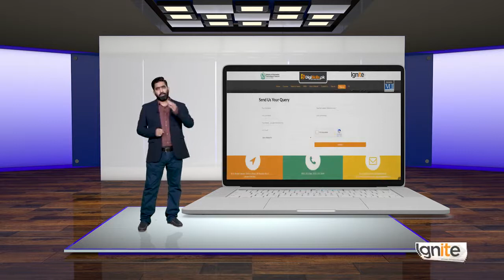SEO Basics of Creating Content for a Website About, Contact and Team PagesLesson No.53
In this Course   You will Learn about :

1. Getting Started with the Course Introduction to the Course
2. Course Introduction to the Course Instructor
3. Introduction to Google & SEO How Google Search Works
4. Google & SEO How many Search Engines are there Which Search Engines
5. What is Search Engine Optimization
6. On page Optimization vs Off page Optimization
7. What are SEO Ranking Factors
8. Search vs Social vs Digital Marketing
9. How is SEO Profession Different than Development and Design
10. Why Google What is Content
11. What is Google's Mission
12. Difference between a Search Engine & an Answer Engine
13. Google Search Page Structure
14. Google's Approach to Search
15. SEO in the broader Digital Marketing Sphere Digital Media & SEO
16. broader Digital Marketing Sphere How does Search play a role in Successful
17. SEO Keyword Research Introduction to Keywords
18. Google Ads Account for Keyword Planner Tool
19. Understanding Google Ads Keyword Planner Tool
20. Organize your Keyword Research
21. Research Link your Keyword Research with your Business Goals
22. Research with some other Free and Paid Tools
23. Research Shortlist the right Keywords into Groups
24. Content for a Website What is a Website Website Structure
25. Website Difference b w Domain and Hosting
26. Website What is HTML Why is it Important
27. Website What is a CMS Why is it Important
28. Home Page The most Important Page
29. Getting started with On page Optimization in SEO On page Optimization
30. SEO On page Optimization Page Level Factors What are HTML Meta Tags
31. Keywords in HTML Meta Tags
32. Optimization Page Level Factors Content with Shortlisted Keywords
33. Optimization Page Level Factors Optimizing Content with Keywords
34. Factors Dividing Content into Sections
35. Advanced Better Website Layout & User Experience
36. Optimization Advanced Broken URLs and How to fix them
37. Optimization Advanced Page Loading Speed
38. Optimization Advanced Mobile Friendly Websites
39. Optimization Advanced AMP for Websites
40. Optimization Advanced What are Rich Snippets
41. Advanced Rich Snippets Business or Company
42. SEO On page Optimization Advanced Social SEO Facebook Meta Tags
43. Optimization or Link Building How to get Links Naturally
44. Link Building Content Curation & Link Building
45. Link Building Get Links by Offering Free Content
46. Link Building Do Paid Links Work in the Long Run
47. SEO Off Page Optimization Can Links Shared on Social Media be considered Backlinks
48. SEO Website Audit & Analysis What is a Website Audit
49. Audit & Analysis Understanding SEO Quake Chrome Extension P1
50. Hands on with Essential Tools Google Page Speed Insights Tool
51. Hands on with Essential Tools Google Mobile Friendly Testing Tool
52. Advanced SEO Hands on with Essential Tools W3C HTML Validator
53. SEO Project Management What is SEO Project Management
54. SEO Project Management SEO for Clients vs SEO for your Own Website
55. SEO Project Management Step 2 Map Out Focus Keywords for Specific Pages
56. Advanced SEO Official Google Webmaster Guidelines Help Google find your Pages
57. Advanced SEO Official Google Webmaster Guidelines Help Google Understand your Pages
58. Keywords with Google Trends
59. Advanced Google Search Operators
60. Some Important Search Operators
61. Advanced SEO Local SEO What is Local SEO
62. Local SEO Signup for Google My Business
63. Advanced SEO Local SEO Local SEO Ranking Signals
64. Video SEO What is Video SEO How is it different from Traditional SEO
65. Advanced SEO Video Most popular Types of Search Queries that show Video as a result
66. Advanced SEO Video SEO How to use Video to Outrank your Competition
67. What makes YouTube the 2nd biggest Search Engine
68. Video SEO Best Practices for Video SEO by Google
69. Multi Regional SEO Managing Multilingual Version of your Website
70. Advanced SEO Mobile SEO Structure of Android and Apple App Stores
71. Myths & Misconceptions about Search Engines Is SEO Dead Digiskills
72. Myths Misconceptions about Search Engines Paid Search Helps Bolster Organic Results
73. Future Predictions Voice based SEO Digiskills
74. Future Predictions Machine Learning & Artificial Intelligence Digiskills
75. Hands on Case Studies Live Audit of Website 2 Digiskills
76. Earning with SEO Different Ways to Earn with SEO Digiskills
77. Earning with SEO How do People Hire SEO Professionals Digiskills
78. Earning with SEO How to Qualify a Good SEO Project on UpWork Digiskills
79. Earning with SEO How to Price your SEO Services Digiskills
80. Closing Closing Remarks & Key Takeaways Digiskills